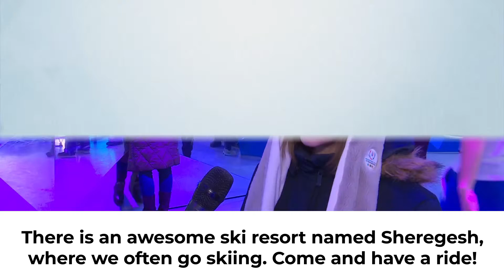Siberia through the eyes of the Universiade guests: Masha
"For several days the camera crew of the mobile studio FollowUpSiberia interviewed visitors of the Nornikel pavilion in the Universiade Park in Krasnoyarsk.

The opinion of the residents of Krasnoyarsk about the Universiade and how the locals imagine Siberia we can get to know from the third interview!